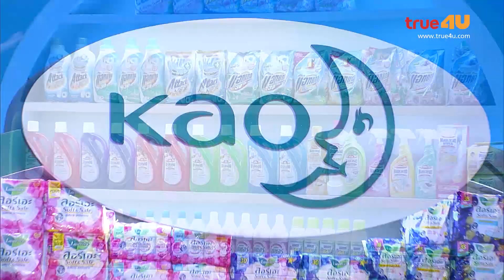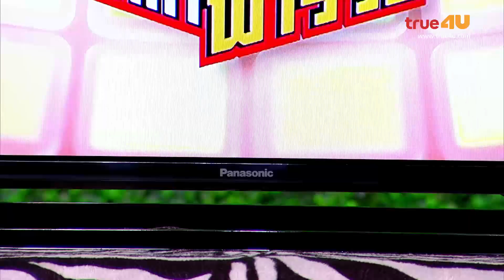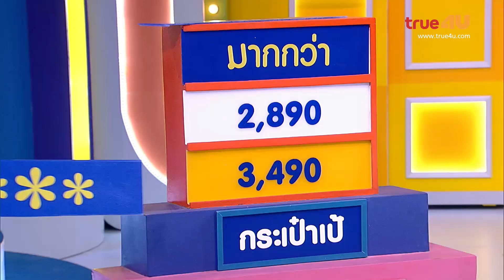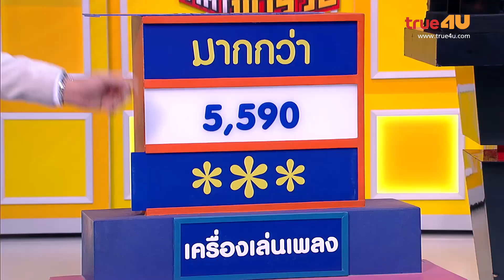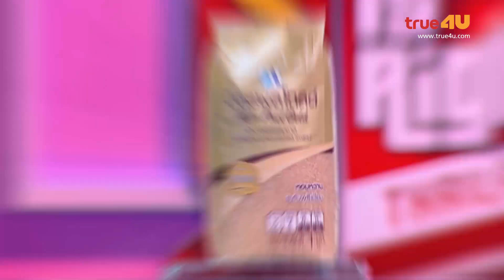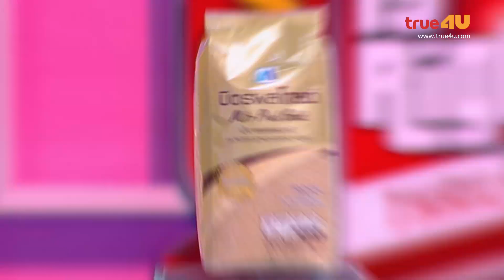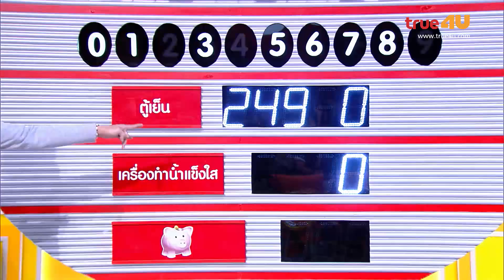THE PRICE ราคาพารวย S2 [Full Episode 53 - Official True4U]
รายการ The Price is Right Thailand "ราคาพารวย" เกมส์โชว์ที่แค่คุณทายราคาถูก ก็ได้รับของไปเลย ไม่ว่าจะเป็นบ้าน รถ ตู้เย็น ก็อาจะเป็นของคุณได้ง่ายๆ เพียงสมัครเข้ามาร่วมรายการ กด *4952999 โทรออก (เฉพาะลูกค้าทรู)

จันทร์-พฤหัสฯ 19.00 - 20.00 น.